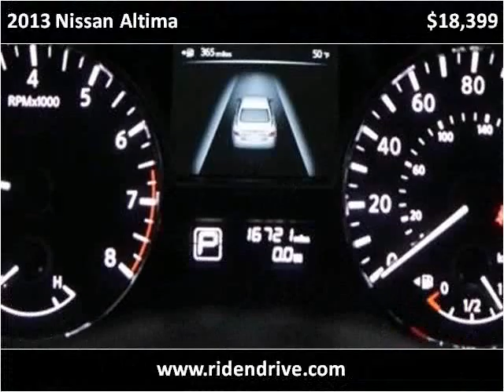2013 Nissan Altima Used Cars Fishers IN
This 2013 Nissan Altima is available from Unlimited Motors.